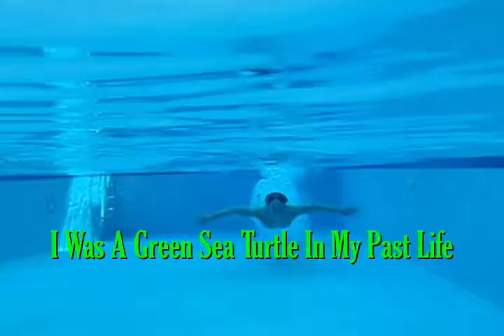Jeff, United States (15637)